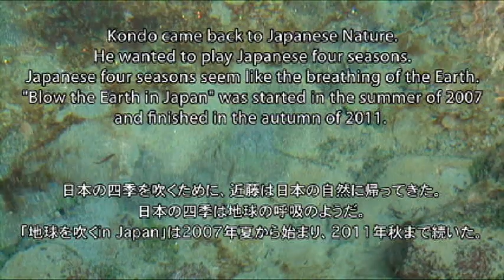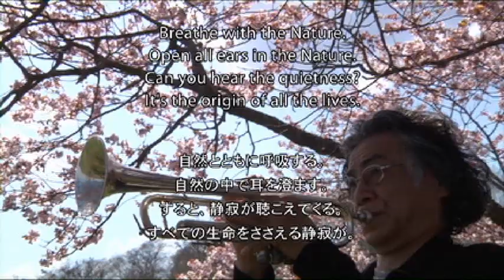「地球を吹く in Japan」Trailer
エレクトリック･トランペッター近藤等則が、３ヶ年にわたり日本の自然の四季折々の様々な場所に自ら出向き、その自然のヴァイブレーションに感応するままに即興演奏を繰り広げたパフォーマンス「地球を吹く in Japan」。
その模様を約90分のスピリチュアル･ドキュメンタリーとしてまとめた映画「地球を吹く in Japan」が2013年に完成！
約２分間のダイジェスト映像をご覧ください。